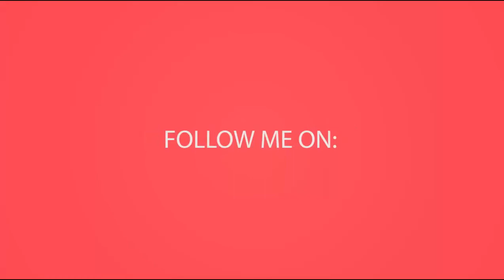left 4 dead walktrough ep 1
make sure to partner to Freedom

sorry about the audio i don't know what happened with the audio i am terribly sorry  but here is some  left 4 dead gameplay